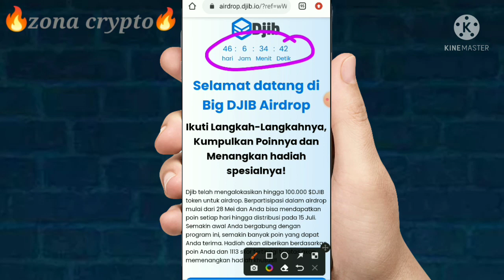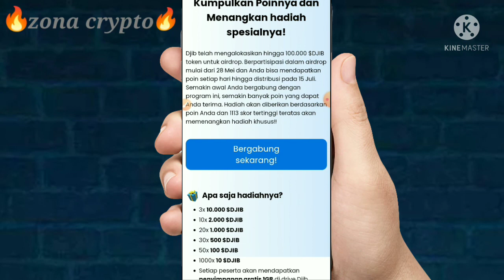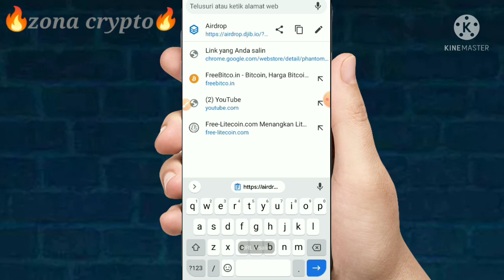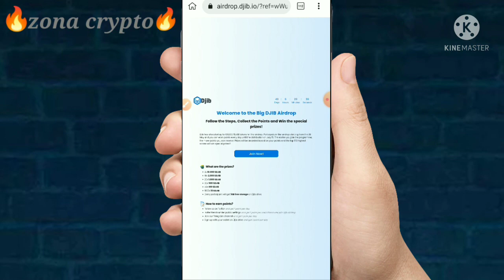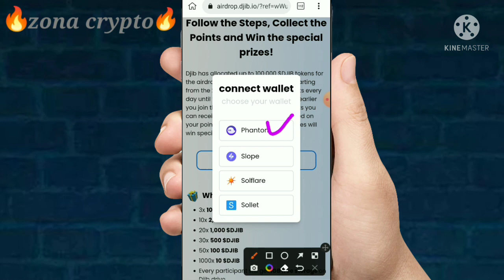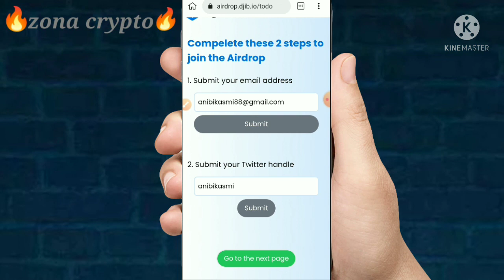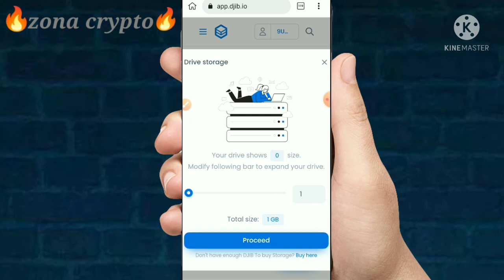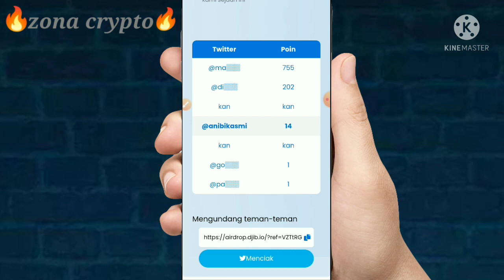DJIB AIRDROP claim gratis token || reward 100.000 $DJIB token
Baiklah kali ini saya mau berbagi airdrop
DJIB AIRDROP gratis token || reward 100.000 DJIB token
Langkah2:
👉Salin link ke kiwi browser

Catatan:
Jika sewaktu join di DJIB Drive muncul harus memiliki saldo SOL biarin ajah.klik proses dan bilah 1gb kemudian kembali.dan veryfikasi.